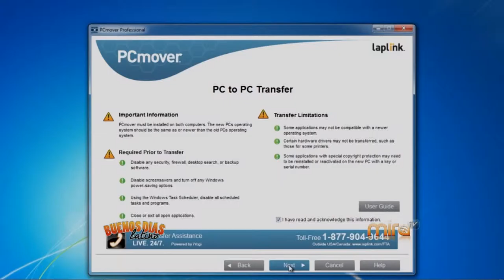TECNOLOGIA- Mira TV BDL 072815